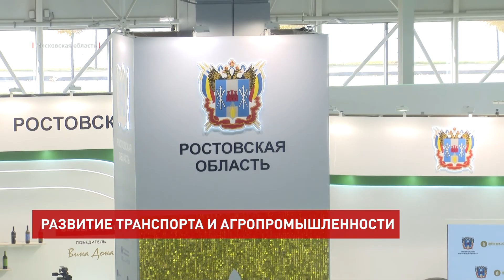Итоги форума «Транспорт России-2021»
Модернизировать трамвайную сеть Ростова планирует компания «Синара». Опыт работы в нашем регионе у нее уже есть – в этом году реализован первый этап обновления электротранспорта Таганрога. В Ростове скоростной трамвай свяжет с центром Левенцовский, Суворовский, Верхний Темерник и другие развивающиеся микрорайоны. Стоимость проекта составит больше 50 млрд рублей. Инвестор обновит 120 км трамвайных путей, приобретет почти 100 новых вагонов и установит 250 остановок.

Василий Голубев, губернатор Ростовской области:
«Это позволяет не только обновить транспорт, но и создать, откровенно говоря, совершенно иное ощущение комфорта для жизни в Ростове. Поэтому мы придаем этому принципиальное значение».

Завершить модернизацию трамвайной сети Ростова планируют через пять лет.

В планах и строительство дублера улицы Малиновского – автодороги «Западная хорда». Она станет частью Ростовского транспортного кольца.
Соглашение с базовым перевозчиком аэропорта «Платов» – компанией «Азимут» – предусматривает открытие в 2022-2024-ом годах, как минимум, четырех маршрутов на Дальний Восток.

Павел Екжанов, гендиректор компании «Азимут»:
«Со следующего года у нас два типа в парке воздушных судов. Флот в соответствии с нашим бизнес-планом увеличивается. И мы в следующем году получаем 4 новых самолета, причем мы будем первым перевозчиком в России, который будет эксплуатировать этот самолет. Он прошел сертификацию у российских властей, и мы принимаем его во флот в мае следующего года».

А еще в «Платов» заходит новая авиакомпания – ИрАэро. В следующем году она откроет международные рейсы из Ростова в Париж и Ереван и внутрироссийские в Чебоксары, Новый Уренгой и не только.

Транспортная карта «Тройка» придет в Ростов уже в начале следующего года. Соглашение об этом подписано с правительством Москвы. Эта карта, как единый билет, подходит для всех видов городского транспорта, в том числе московского метро.

Максим Ликсутов, заместитель мэра Москвы:
«Это самое современное решение, которое позволит нашим транспортным коллегам из Ростовской области практически в онлайн-режиме видеть, какие маршруты наземного транспорта наиболее загружены, где нужно добавить количество автобусов, может быть, изменить маршрут. Потому что эта система в режиме онлайн позволяет видеть пассажиропоток».

В этом году Ростовская область приняла участие и в выставке «Золотая осень». Достижения и новые проекты областного агропрома представил Василий Голубев. Вице-премьеру и главе аграрного ведомства страны он рассказал о новых инвестиционных проектах по сельхозпереработке, запланированных к реализации в ближайшие годы. Также губернатор обсудил с Викторией Абрамченко вопросы господдержки экспорта и ход выполнения дорожной карты по оздоровлению Дона.

«Развитие инфраструктуры всегда имеет принципиальное значение для инвесторов, для сельхозтоваропроизводителей. Поэтому мы поддерживаем такие проекты и, как уже принято, будем их сопровождать».

Два новых маслоэкстракционных завода планируют создать в Неклиновском и Миллеровском районах.

Александр Алимов, генеральный директор ООО «Агропрайм»:
«Объем инвестиций планируется порядка 3,4 миллиарда рублей, сроки строительства планово у нас в течение 2-х лет, но будем стараться максимально сократить.

Николай Гришин, гендиректор ООО «Мальчевский производственный комплекс «Светлый»:
«Мы на базе действующего элеватора намерены построить завод производительностью 600 тонн. Это будет современный, высокотехнологичный, энергоэффективный и автоматизированный завод».

Стоит отметить, что в этом году донской агропром собрал не только рекордный урожай ранних зерновых, но и сложил в копилку наград «Золотой осени» достойный урожай медалей.

Виктор Гончаров, первый заместитель губернатора Ростовской области:
«Очень эффективная работа: 126 наград, из них 81 золотая медаль. И это еще не все конкурсы проведены. И я думаю, что еще увеличится общее количество наград за достижения по разным направлениям».

Разумеется, пандемия внесла в масшатбные мероприятия свои коррективы. Сертификат о вакцинации или свежий ПЦР-тест были обязательным условием для всех участников.